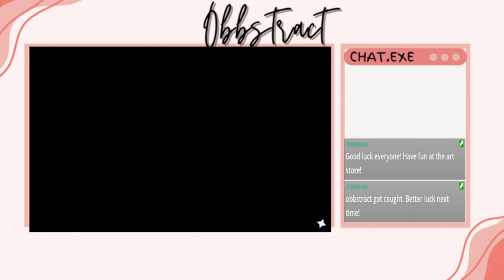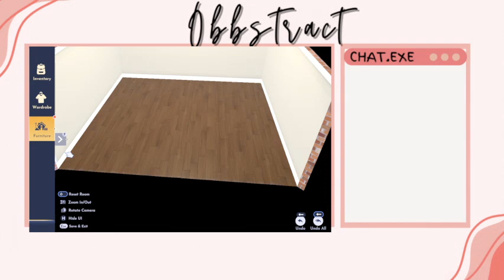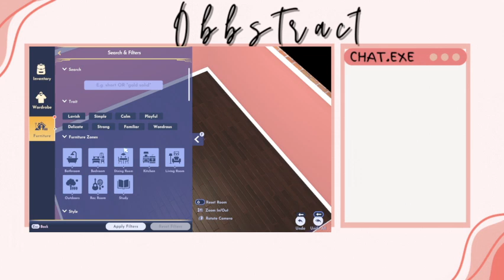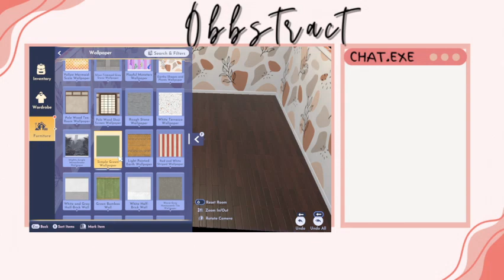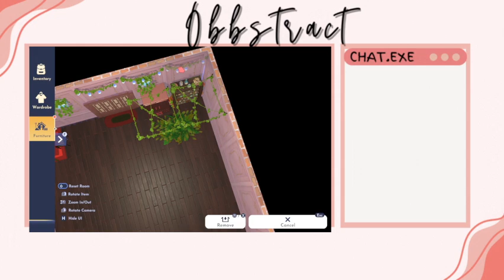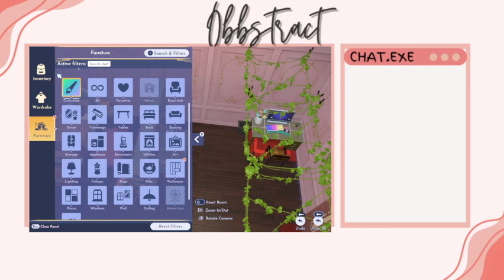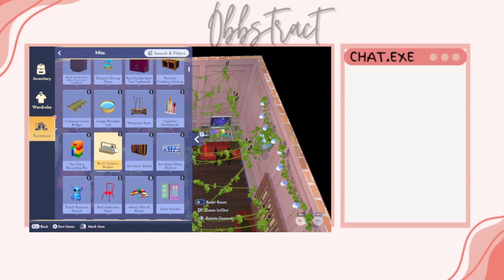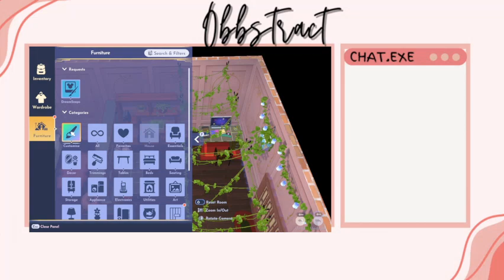08/29/24 Stream VOD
Graphics made using Canva templates